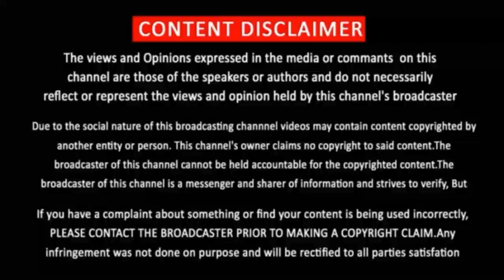Paramapadham Vilayattu - Movie Review In Tamil